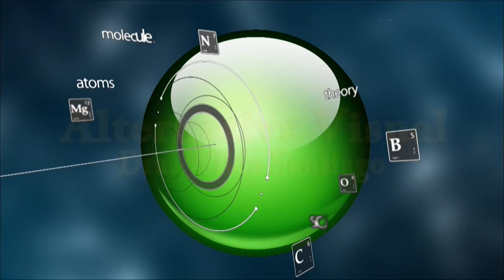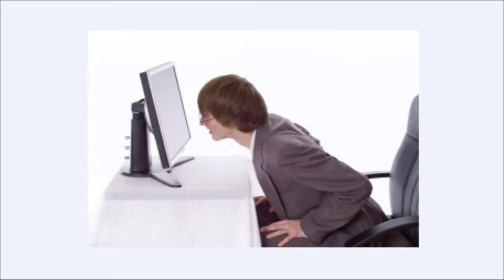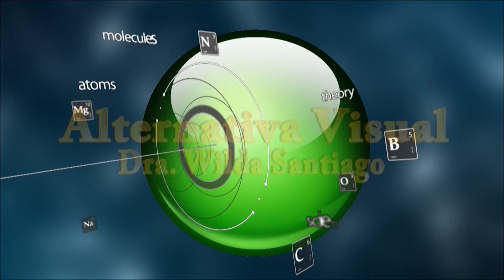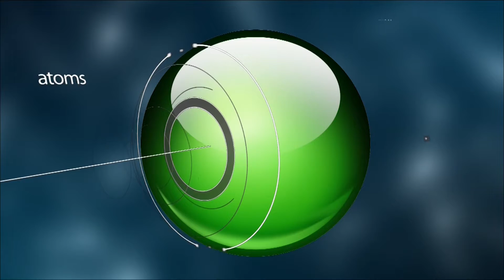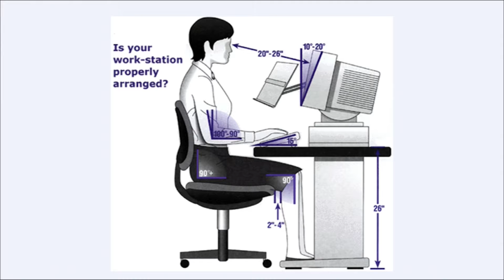Alternativa Visual 02-24-14 - Como Proteger la Visión de las Computadoras